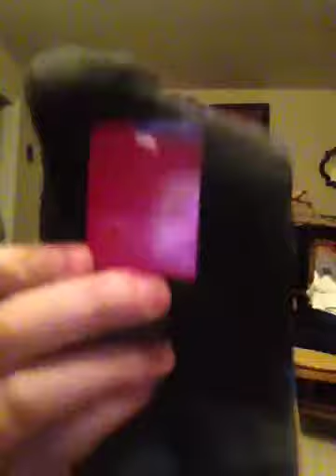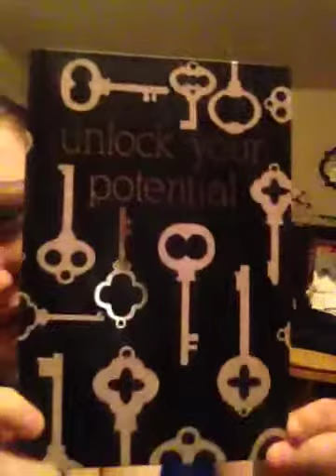Where I've been/ nicknacks and baubles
Hey all hope you had a Merry Christmas!!  Here's an update on what's been going on and a few holidays nicknacks and goodies.